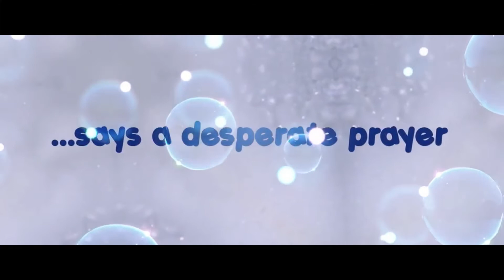The Washerman, the Movie | Official Trailer | Gidi Box Office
A seemingly successful vlogger battles with self-esteem issues as she desperately searches for true love. In her desperation, she says a prayer and when the answer comes, let's just say it was not what she expected.

Watch your Latest and Exclusive Nollywood Movies, starting with as little as $4.99 a month.

ABOUT GIDI BOX OFFICE
Gidi Box Office is an exciting and unique movie streaming platform featuring the latest and best in Nollywood films.

Our platform is purposed around offering convenient access to cinematic Nigerian films on your media streaming device. You can now watch innovative Nollywood content either on the go, or if you’re lounging at home.

Boasting an extensive catalog of box office and independent hits, Gidi Box Office has so much on offer for your entertainment.